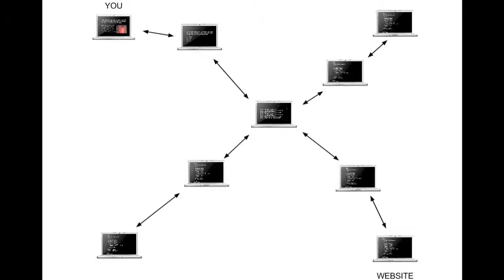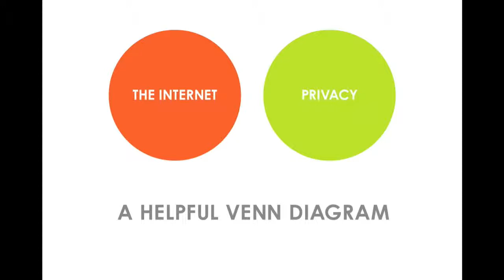Social Media Part 1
This video is intended to be part of a 20 minute workshop on social media aimed at students.